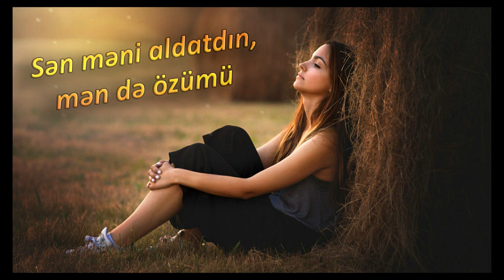Agalar Bayramov - Sen meni aldatdin men de ozumu (Muellif Xeyal Xezri) Music SadiqXan